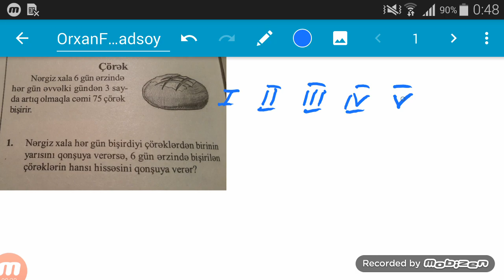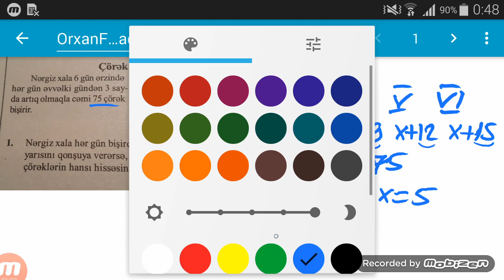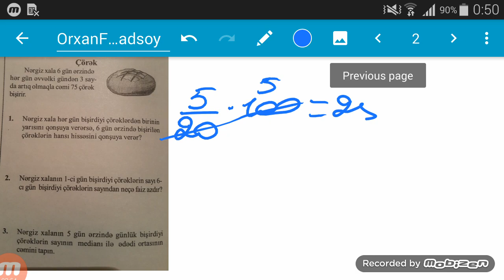Qirmizi guven situasiya meselesi Çörək